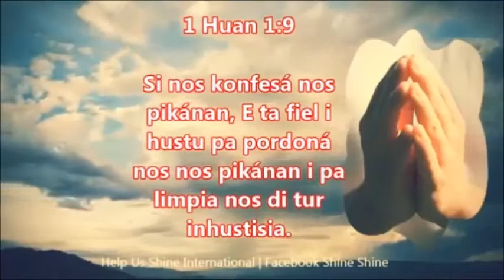E Dushi Ora Di Orashon PA PIDI DIOS PORDON | Sharmeline Martina - 20-09-2016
Buska un luga silensioso, baha na bo rudianan, tira bo kurpa abou si esei ta posibel, humiya bo mes dilanti Dios, i uni den orashon ku Sharmeline Martina. Ban sklama i pidi DIOS PORDON pa nos pikanan.

1 Huan 1:9
9. Si nos konfesá nos pikánan, E ta fiel i hustu pa pordoná nos nos pikánan i pa limpia nos di tur inhustisia.